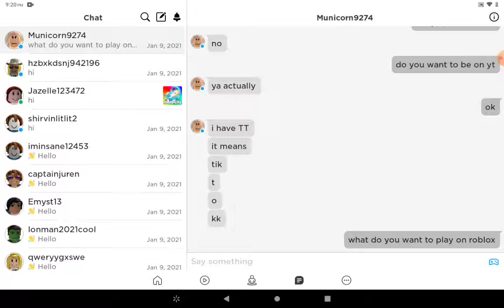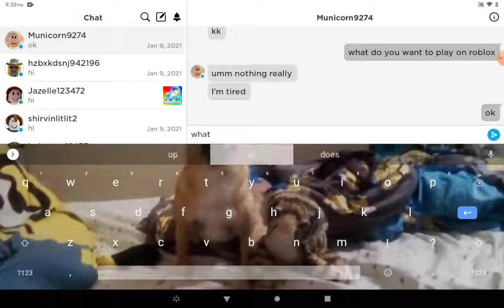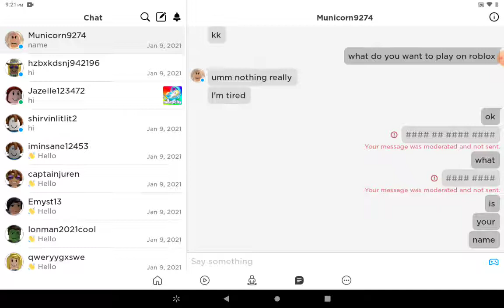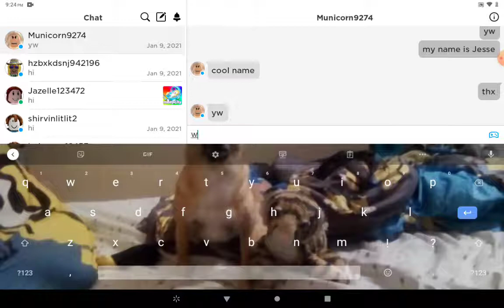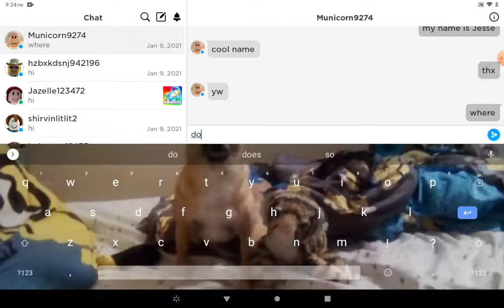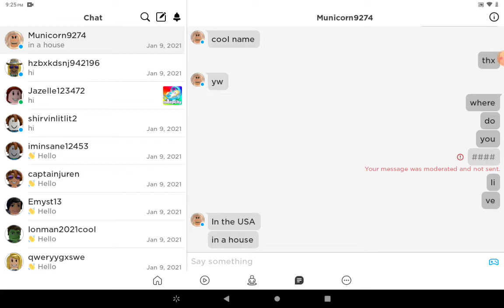playing roblox Part 7